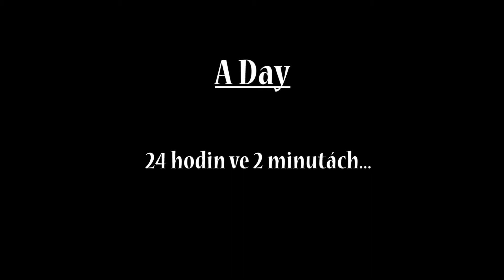a Day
Udělejte snímek každých 30 vteřin a prožijete celý den za 2 minuty...

Music
Mason Jennings - California Part 2